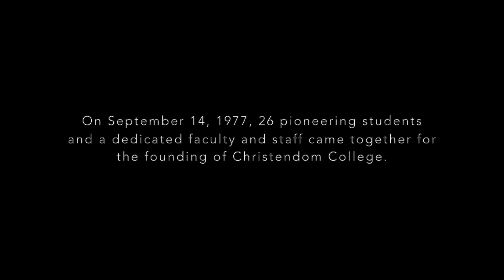Christendom College: Celebrating 45 Years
On this day, 45 years ago, 26 pioneering students and a dedicated faculty and staff came together for the founding of Christendom College. Today, we celebrate Founders Day, honoring the faculty, staff, board members, benefactors, and all who were instrumental in our founding, helping to guide it into becoming the institution it is today.